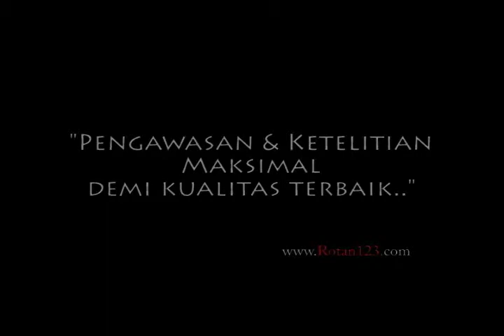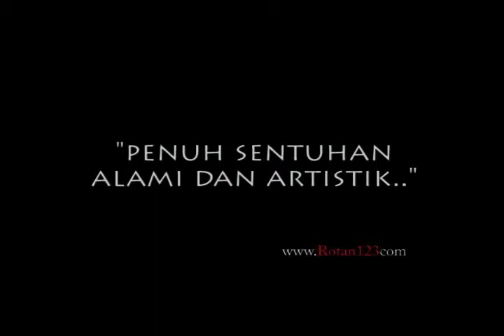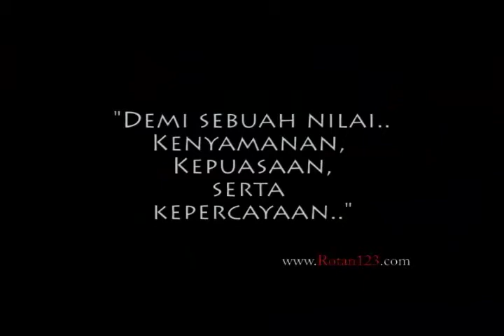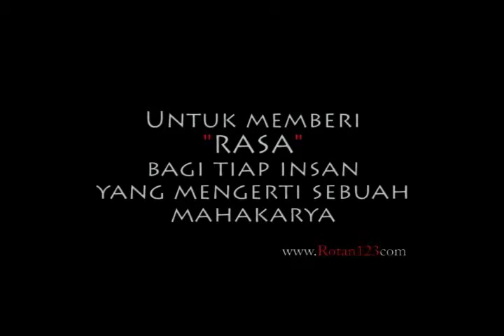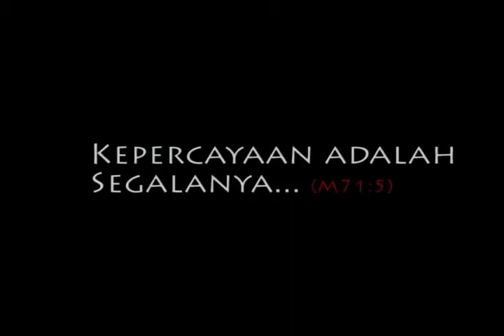Video Profile Rotan123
Ini cara Rotan123 "Juara Furniture Rotan Indonesia" menghasilkan berbagai produk furniture untuk berbagai kebutuhan Interior Hotel, Resort, Cafe, Restaurant, Apartment hingga Rumah Tinggal di seluruh kawasan Indonesia.

HUBUNGI KAMI:
T: 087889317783 (Call, SMS, Whatsapp)
INSTAGRAM: @rotan_123 (untuk melihat dokumentasi produksi & pengiriman keberbagai konsumen di Indonesia)